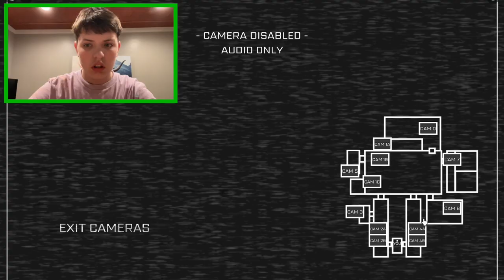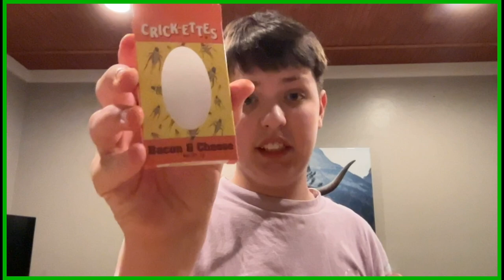FNAF But if i Die i Eat crickets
iF i FAIL i EAT Crickets